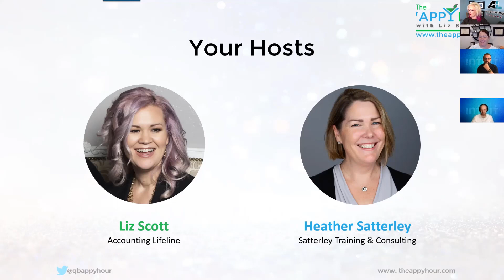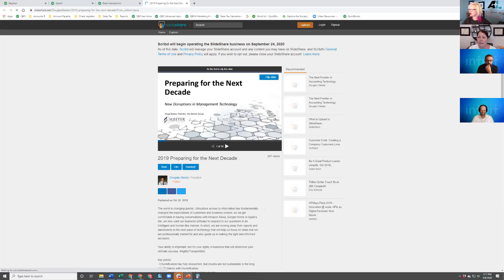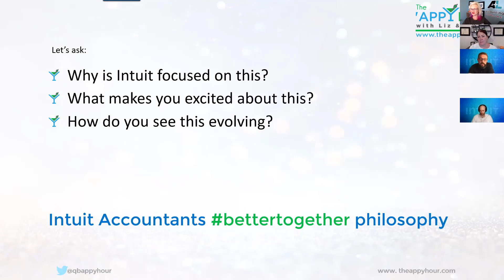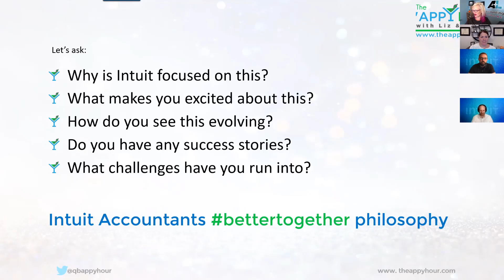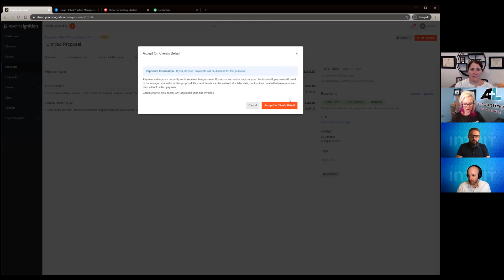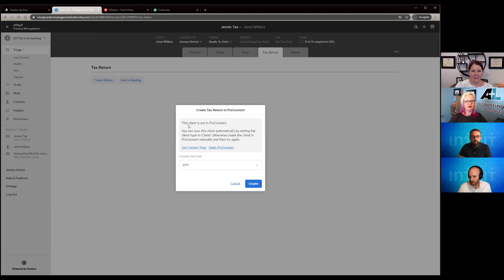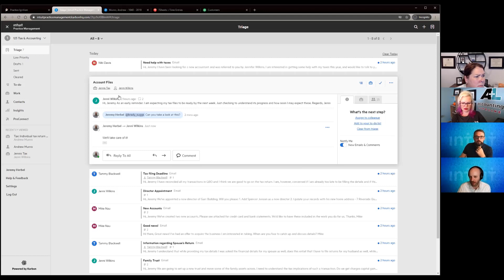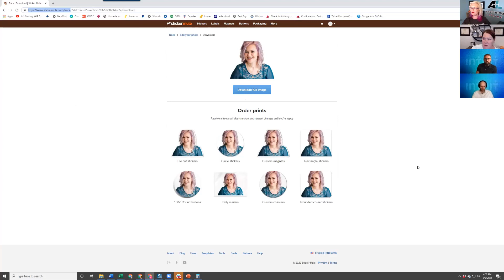Transform Your Firm Workflows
Intuit Accountants has online productivity tools to help you work remotely. Earn more in less time with less manual work, with leading-edge software that streamlines your workflow.